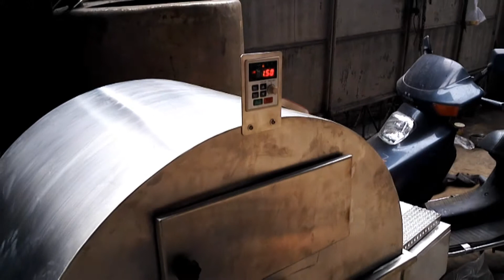💥Компактная машина мойки и сушки ампул и флаконов SYB-10 Minipress.ru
Автоматическая компактная машина для мойки пластиковых и стеклянных пенициллиновых флаконов и ампул, для линий розлива и запайки ампул. Машина из нержавеющий стали для мойки и сушки стеклянных ампул и пенициллиновых флаконов, и других видов бутылок. Производительность 15000 флаконов в час. Вес 180 кг. Выполнено из качественной нержавеющей стали. Предоставляем подробную инструкцию по наладке оборудования мойки бутылок и флаконов. Перед отправкой клиенту машины проверяются и тестируются на производстве. Дополнительно требуется использовать компрессор с сжатым воздухом. Комплектность и работоспособность гарантируется.

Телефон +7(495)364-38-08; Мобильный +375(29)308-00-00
Россия, Москва

СФЕРЫ ДЕЯТЕЛЬНОСТИ